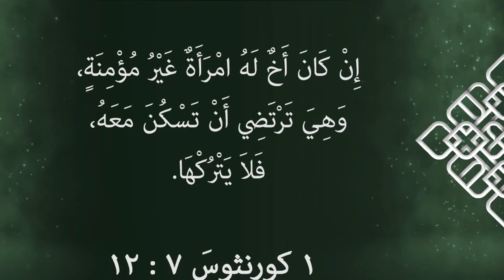أؤمن و لكن...(٥)